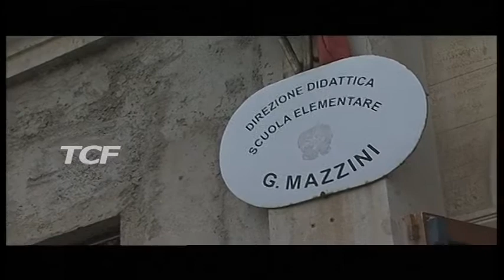SCUOLE NUOVA ORDINANZA SU CONDIZIONI SICUREZZA